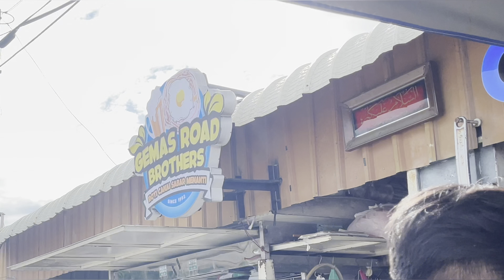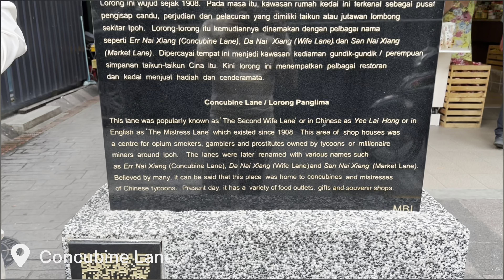Let's Go Local With Avis Malaysia 3.0 - Episode 5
Join Alia's scenic adventure and food hunt with Avis rental car! 🚗🌳

Let's go local and make incredible memories together in Let's Go Local With Avis Malaysia 3.0 [2023]!